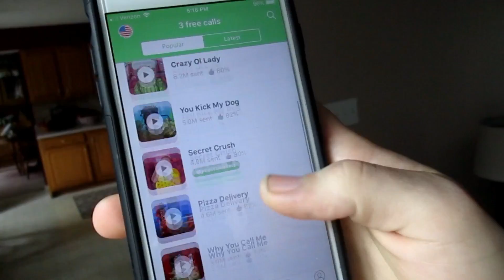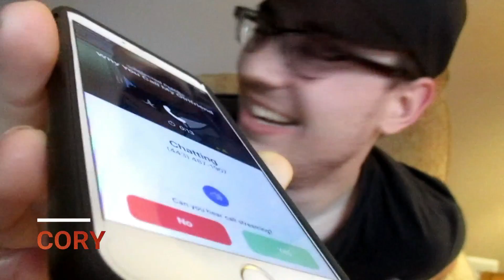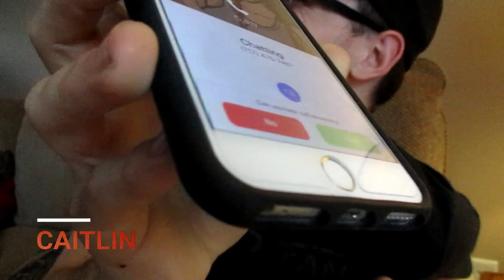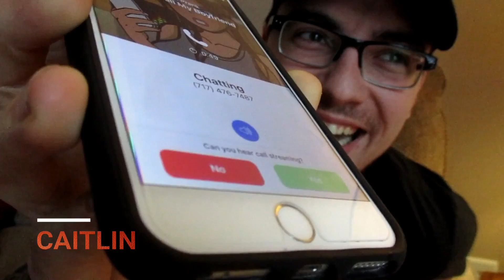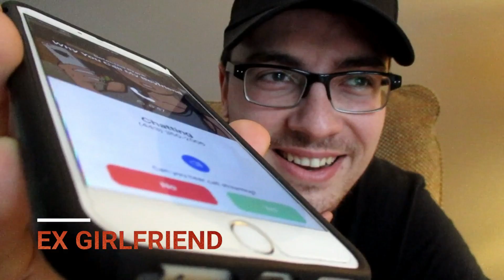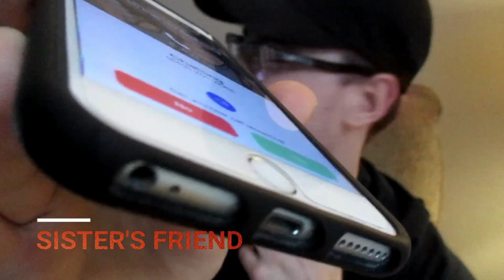PRANK CALLING MY EX GIRLFRIEND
This got ugly...